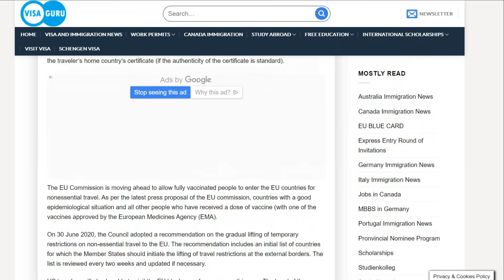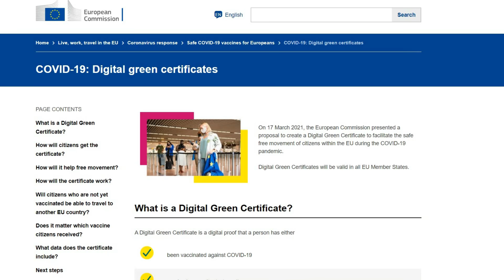Good News: Schengen Visa Opening Soon!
Schengen Visa is to be available soon for third-country nationals including, the UK and the USA.
This is proposed to be made possible through a “Covid-19 EU travel certificate”. Read here more

Support my cause of "free immigration news for all" by becoming a member of "Visa Guru".